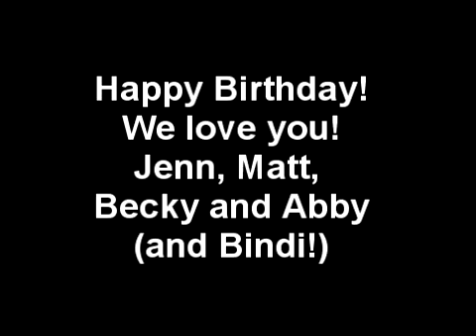Happy Birthday Papa Bob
A little movie from Becky and Abby (and Matt, Jenn and Bindi) for Papa Bob!  We miss you and love you!  Wish we could be there to help blow out the candles